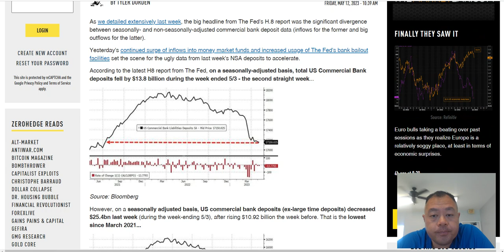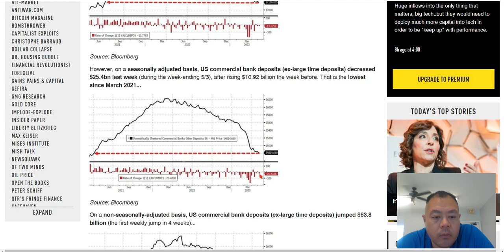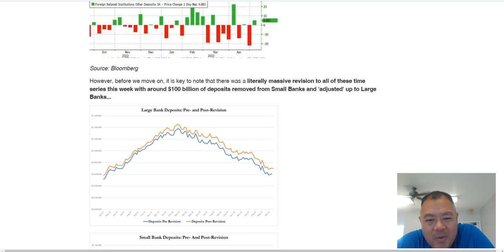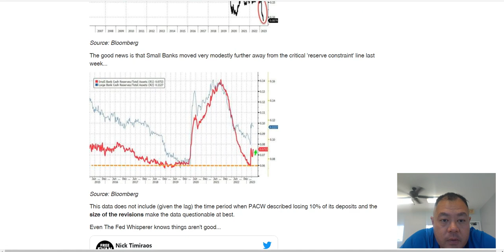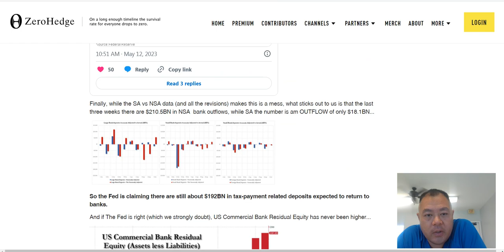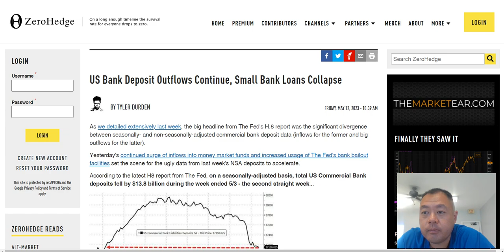US Bank Deposit Outflows Continue, Small Bank Loans Collapse The Federal Church Presents Better than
The Federal Church Presents: Better than Bloomberg

The Global Financial System Collapse 2023

Fed money printing making you poorer

Bitcoin Wallet: bc1q67pzppygxm8q43py87ah3j8yruzqcxukkzynhp

We are currently seeking Rolls Royce and Ferrari donations, as well as beachfront mansions in which to park them.

The Reverend cannot save you without Rolls Royces.